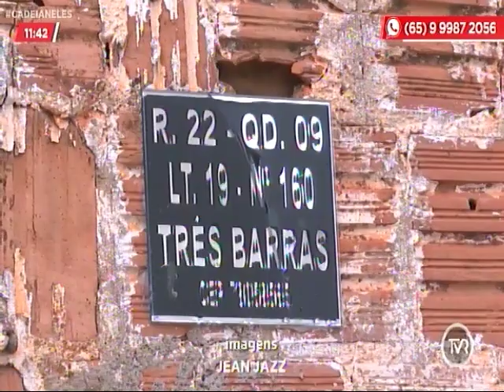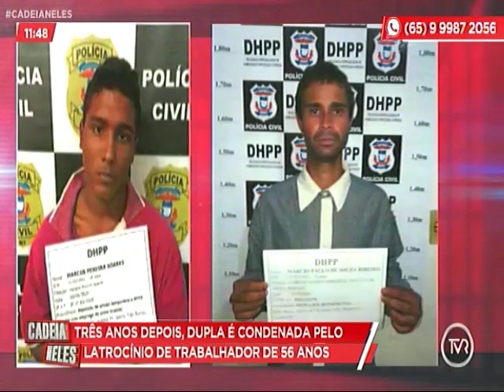Latrocidas são condenados por crimes brutais cometidos em Cuiabá